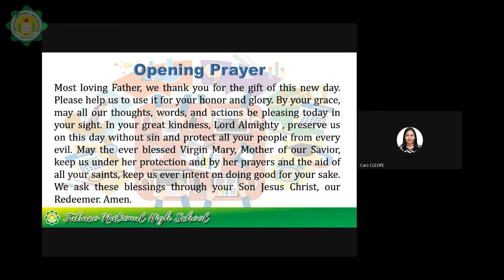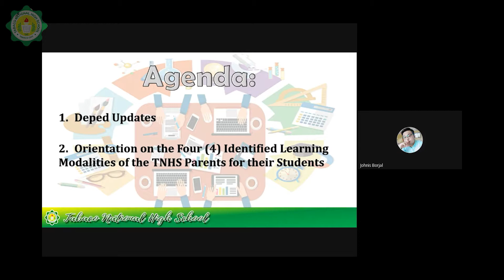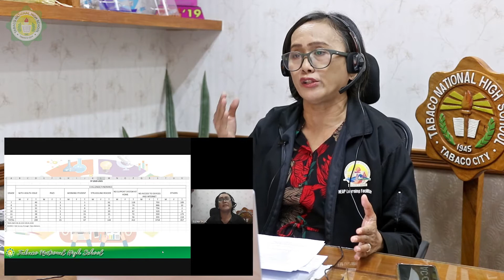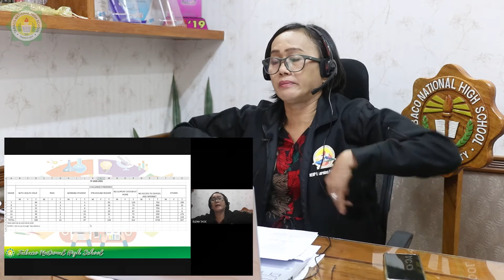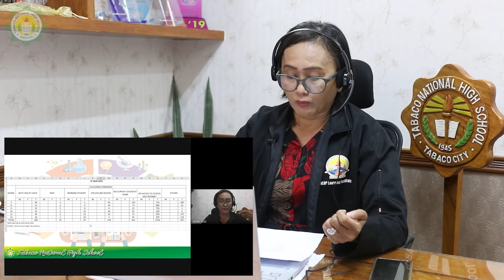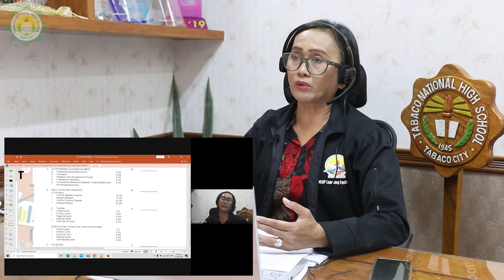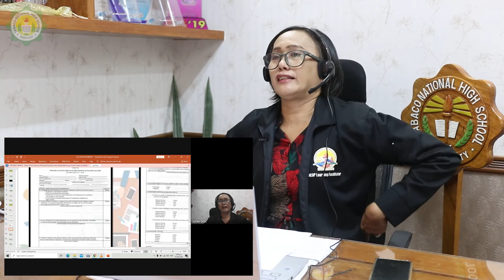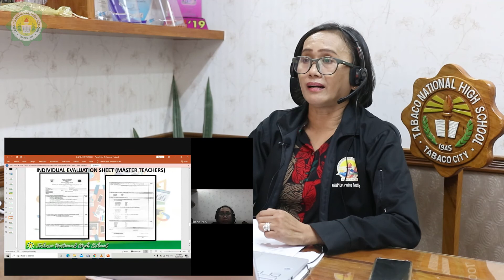TNHS Teleconference @ Sept 9, 2020 Part1